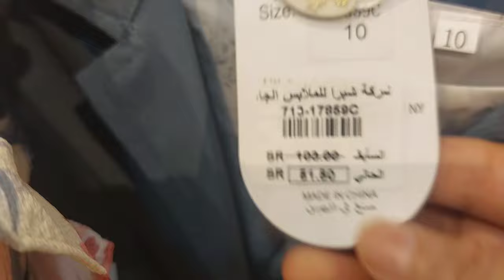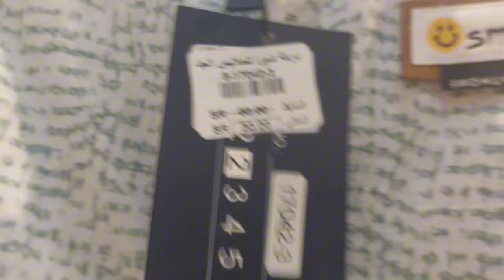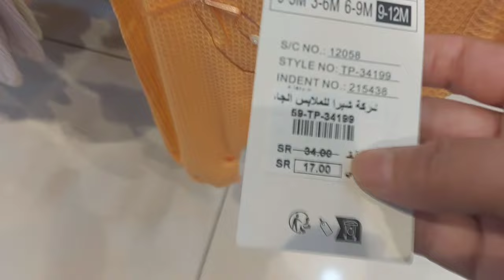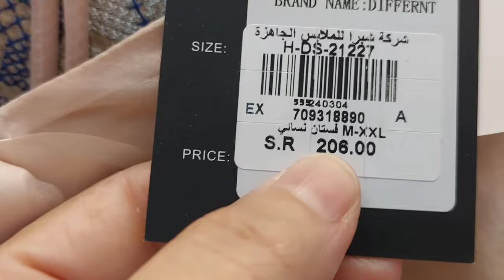Summer Sale 50%off In Shobra 2024/ Beautiful Dresses For Baby girl And Boy /Stylish Maxi Design